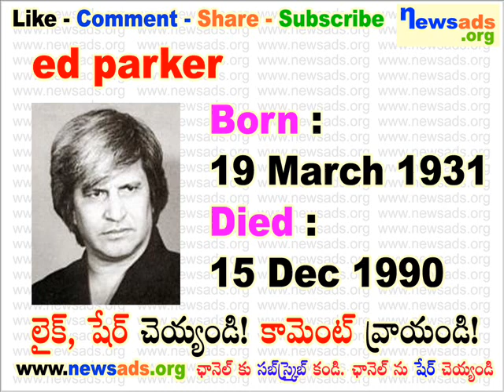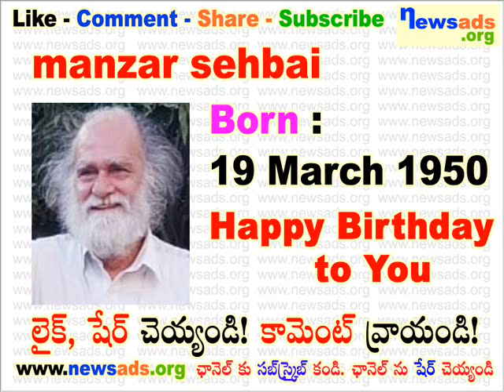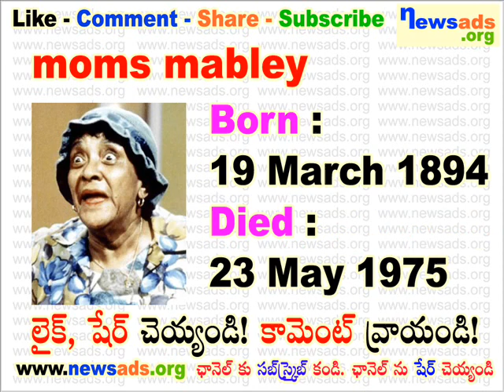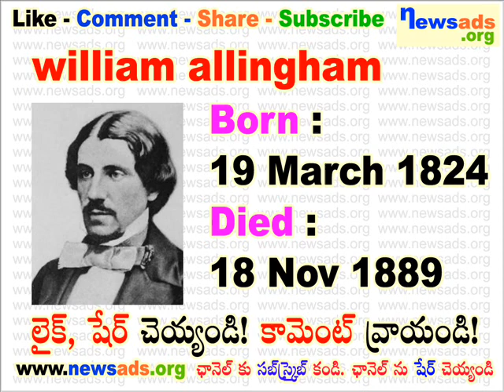famous people born on march 19 l march 19 birthdays